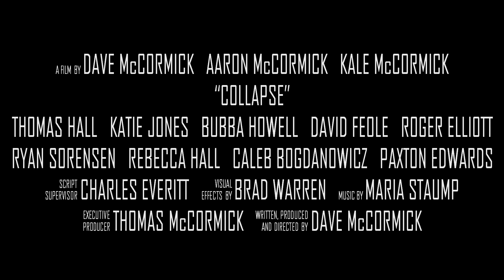"COLLAPSE" Film Trailer HD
Collapse is an independent dramatic film produced in Northern Nevada. Winner: Best Youth Actor and Best Sci-Fi Feature (Bare Bones International Film & Music Festival 2014); Official Selection (Anthem Libertarian Film Festival 2014).